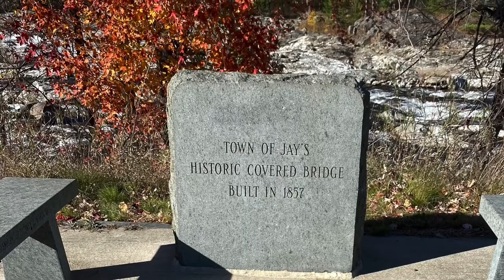Covered Bridge, Jay New York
Historic Covered Bridge Jay, NY